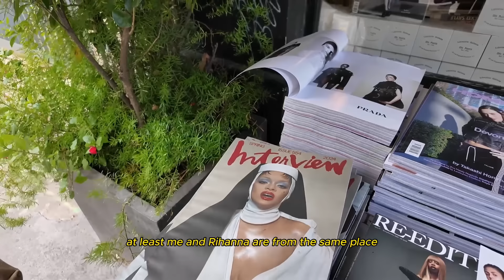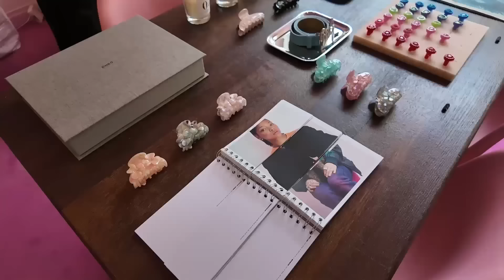vlog | paris is the best city for thrifting.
This weekly vlog is a fun Paris thrift guide with the best shops and boutiques (with some great food recommendations for you guys too) :)

They say shopping is the best exercise for girls and, lowkey, they weren't lying.

Keep supporting and pushing these vlogs, I'm really trying to bring you guys with me everywhere I go so I can give you the best content possible! 💗